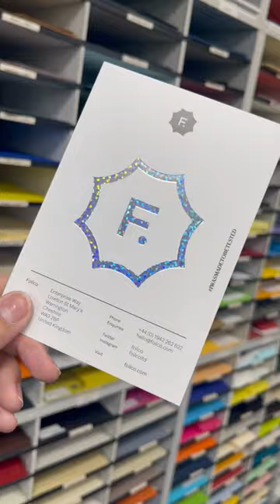Celebration Holographic Silver (100F11) ✨